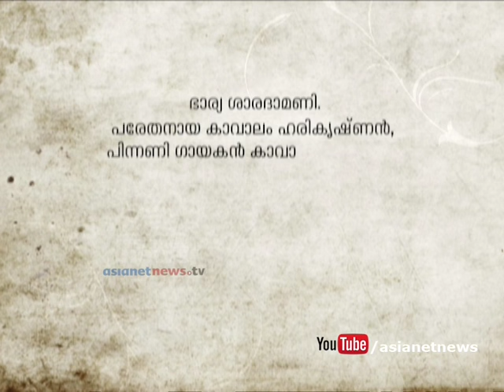Interview with Kavalam Narayana Panicker | Paadamudra